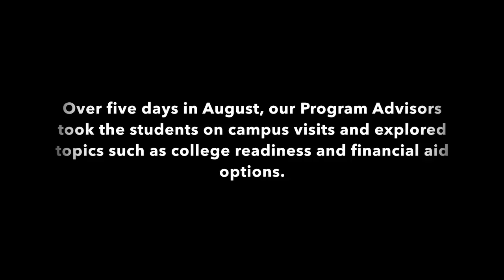CSA 2016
This video is about CSA 2016